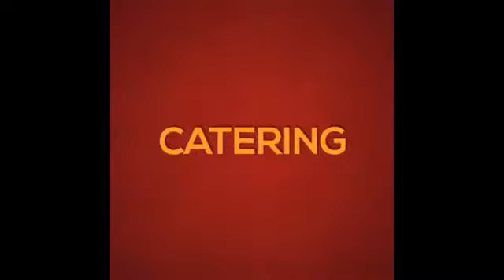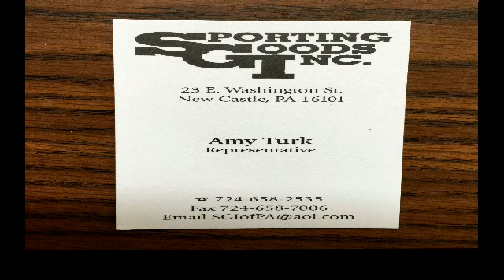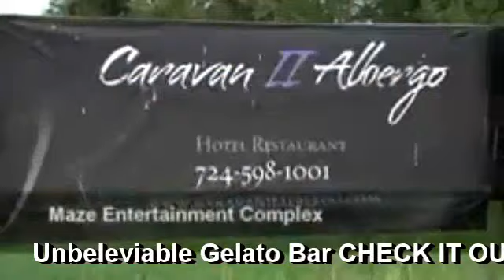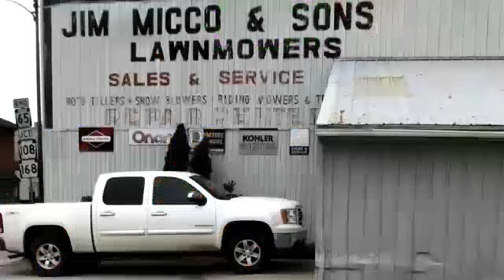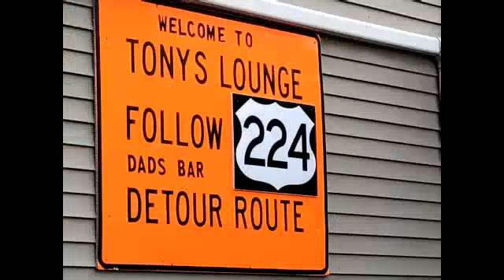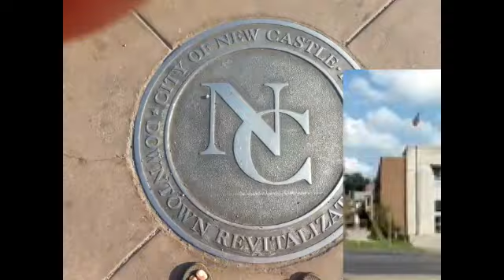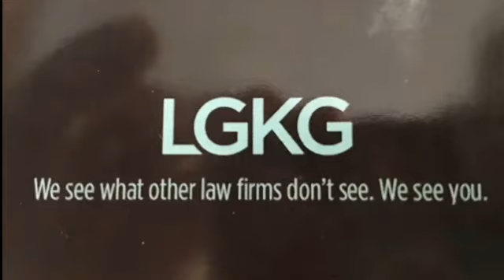NCTV45 NEWSWATCH MORNING FIRDAY OCT 25 2019 WITH ANGELO PERROTTA